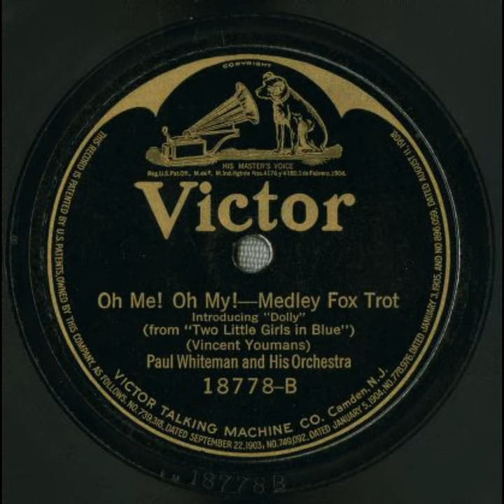Oh Me! Oh My! - Paul Whiteman and His Orchestra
Title: Oh Me! Oh My!

Summary
Jazz/dance band
Fox trot

Names
Youmans, Vincent -- Composer
Paul Whiteman Orchestra -- Musical Group
Whiteman, Paul -- Leader

Genre
Ragtime, Jazz, Musical theater

Media Size
10-inch

Recording Label
Victor

18778

3

Recording Date
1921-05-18